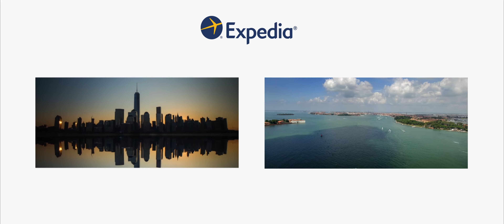Stockholm Drone Video Tour | Expedia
Check out the best sights and attractions Stockholm has to offer through aerial drone footage of the city.